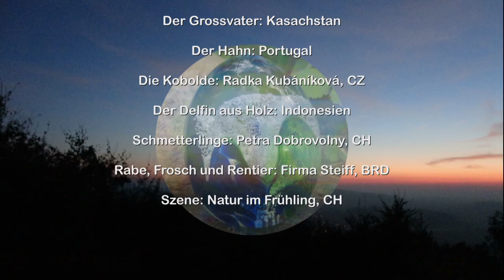Ein Märchen für unsere Erde: Das Ei der Weisheit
Autorin, Musik, Fotos und Verfilmung - bei SUISA angemeldet 2012 - : Petra Dobrovolny
Ein modernes Märchen für gross und klein, in welchem das kleine Mädchen Anastasia eine wichtige Rolle spielt. Mit Hilfe der Kobolde, der Fee im Klee, der Schmetterlinge und der Delfine gelingt es ihr, das Ei der Weisheit, das Liebe und Wissen vereint, wieder auf die Erde zurückzubringen. Ihre Abenteuer können Sie hier in ganzer Länge miterleben!
Das Buch dazu ist 2019 im united p.c. Verlag erschienen.